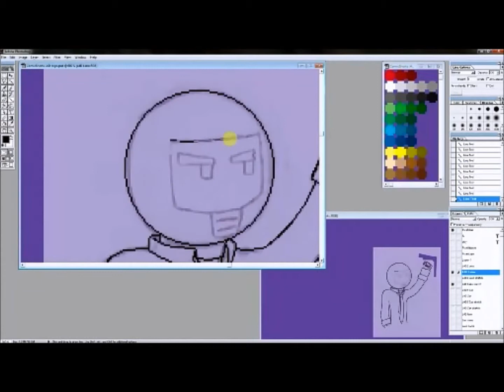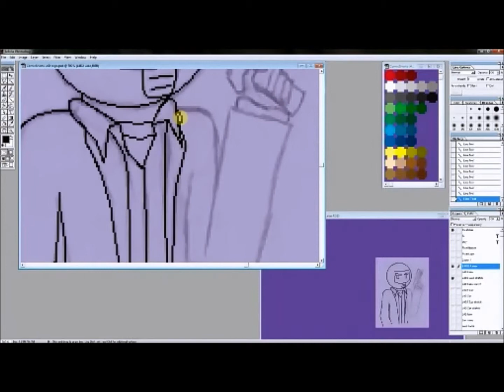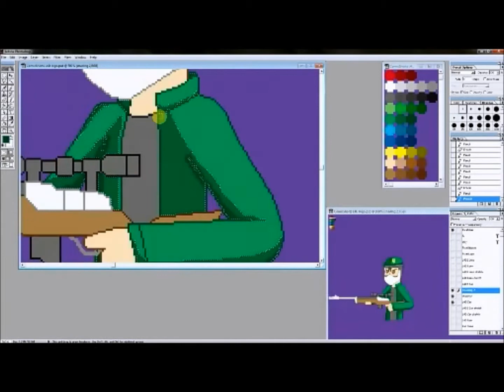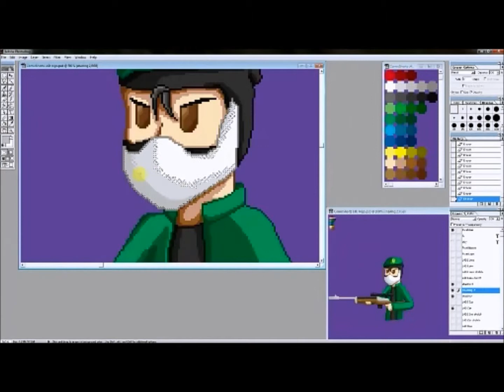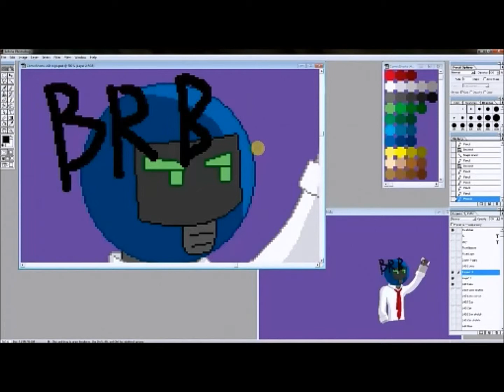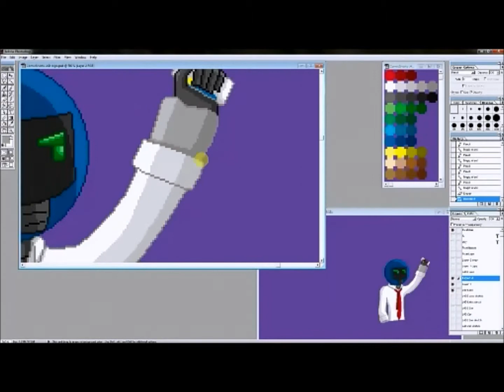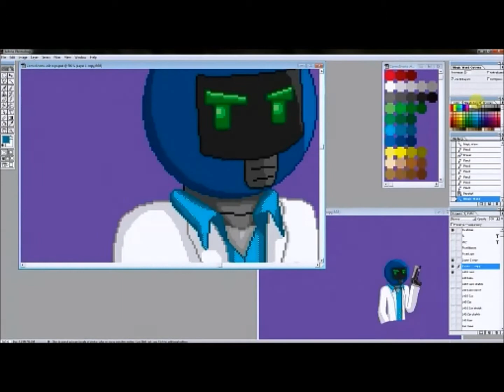Pixel Art Livestream 32x speed 09/18/2012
Did some livestreaming early today (yesterday? whatever) and figured, what the hell I'll upload this footage to youtube as well.
Just working on the pixel art logo I'm making for me and Lekonua's upcoming Lets Play series.

If you want to watch this in real time (3 hour video) go to my livestream

Even if nobody really came on to watch I had fun doing this so I'll probably do it again sometime. I like having the footage for whatever reason I guess.

Also please visit my deviantArt where I'll announce any other streaming I plan to do